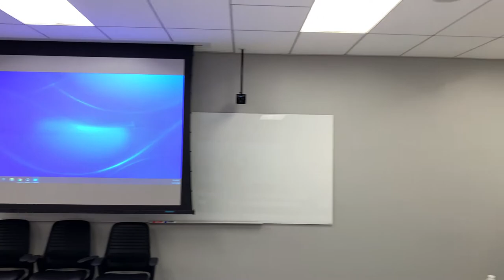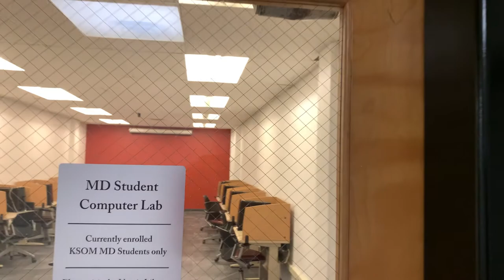31 July 2020 Walkthrough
A walkthrough of KSOM's McKibben and Bishop Halls on July 31, 2020.